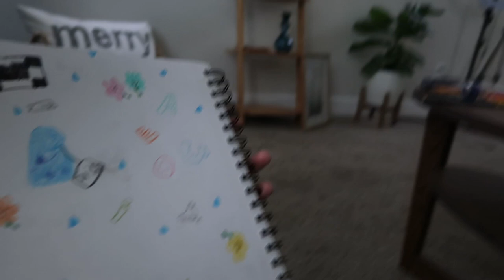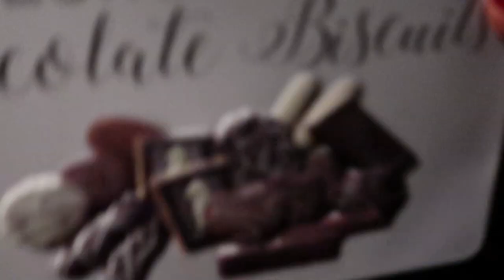A DAY IN THE LIFE/HOLIDAY PARTY || VLOGMAS DAY 6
P.S. Sebastian says hi.